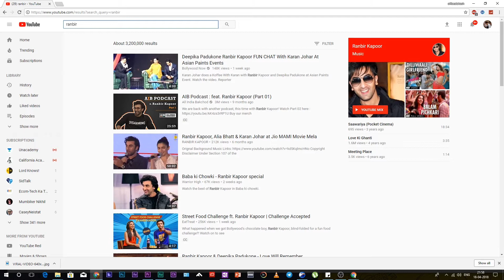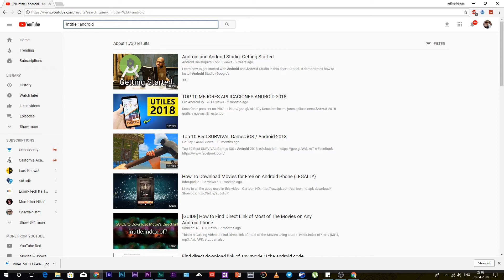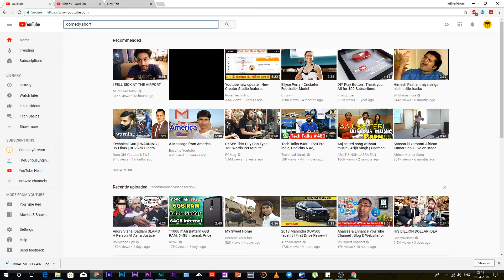5 Youtube Search Tricks ( In Hindi ) | Geek Tips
In this video you will know some advance youtube seach tricks that will help you to get best out of youtube and finding out your desired content .

you can also follow graduategeek on